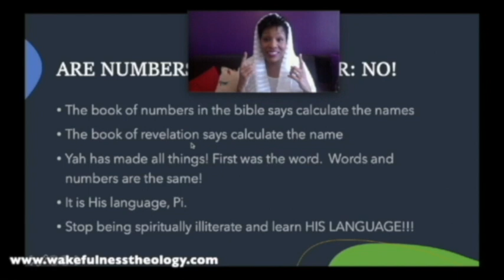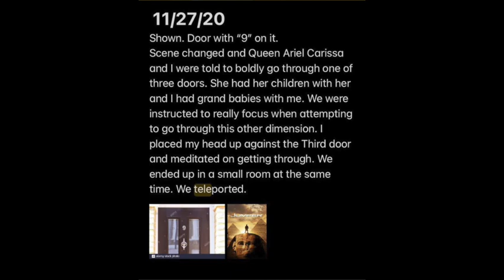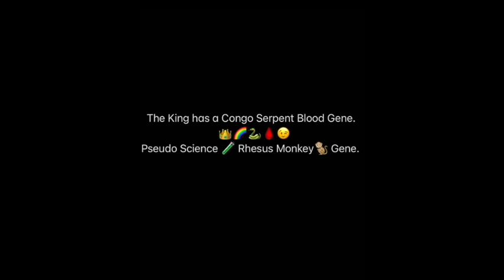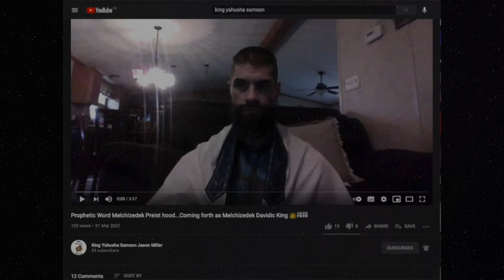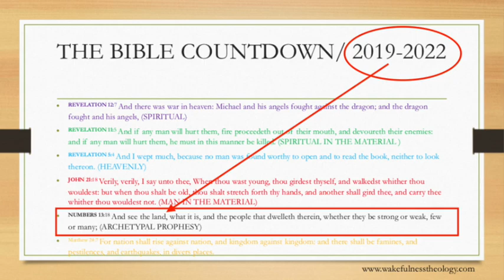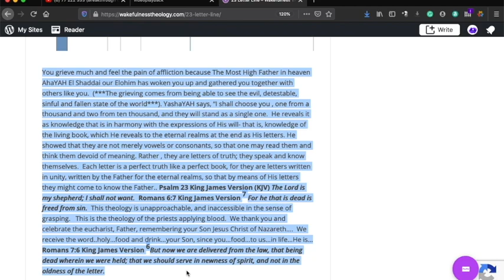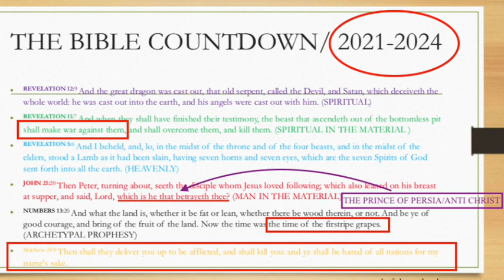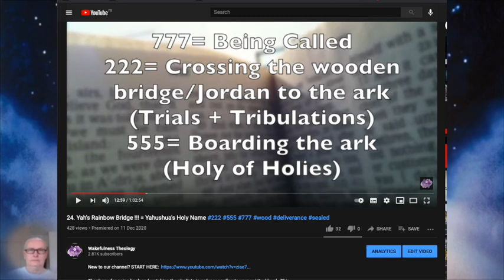41. The 144,000 Kings & Priests are KEYS and CODE BREAKERS = Holy Yahushua's Name #723 #77 #222 #3